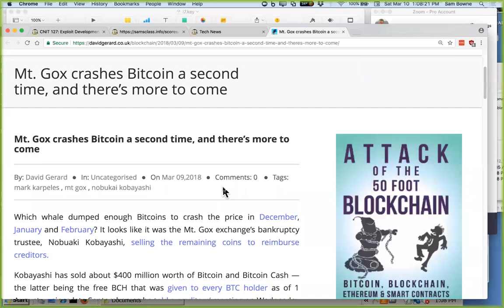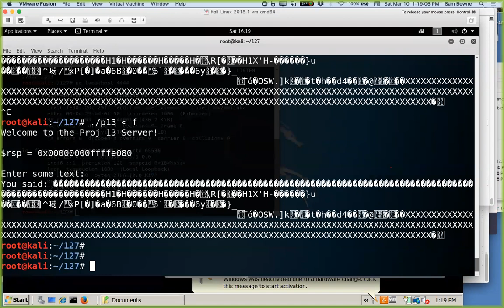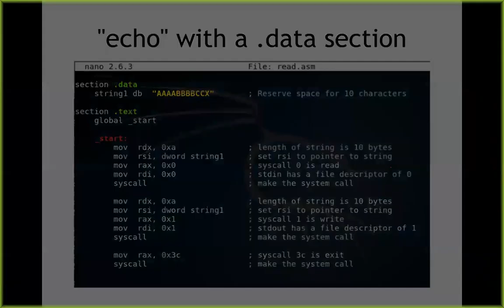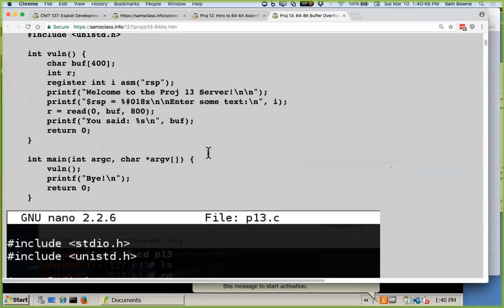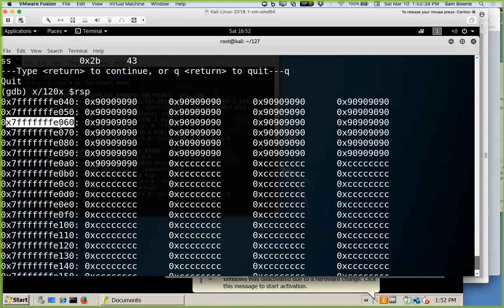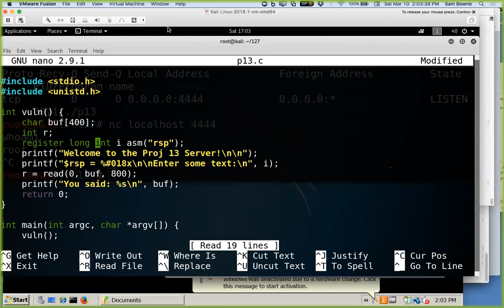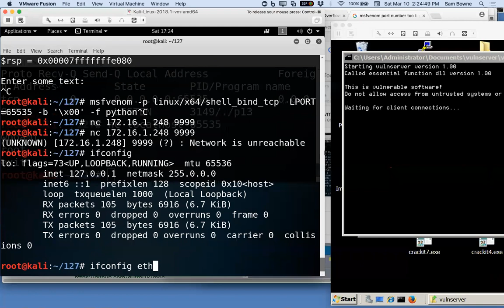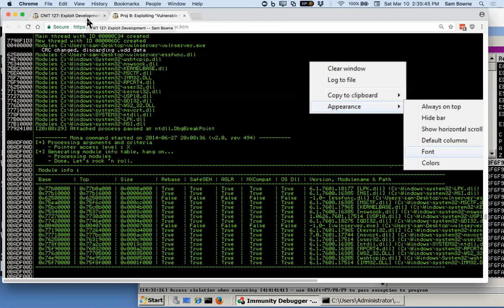CNIT 127 Lecture 7: Intro to 64-Bit Assembler